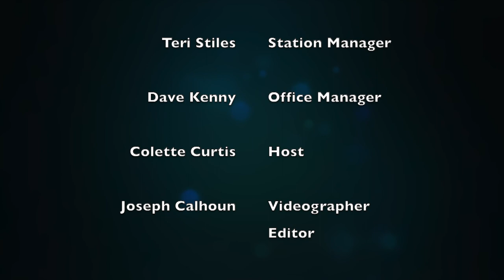Senior Moments - SilverSneakers Yoga: April, 18th 2023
This is another SilverSneakers Yoga with host Colette Curtis. You can sign up for classes at the Oxford Parks and Recreation office in Seymour Lake Township Park or online at register.oxparkrec.org